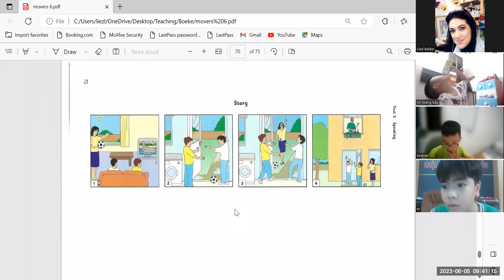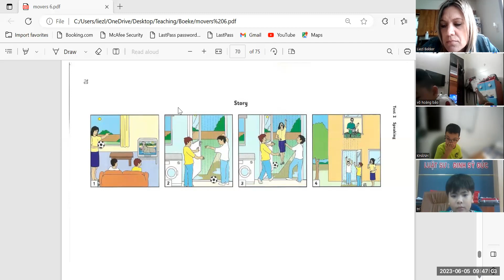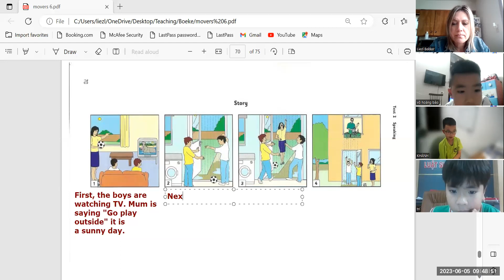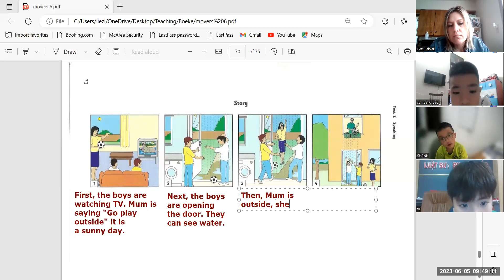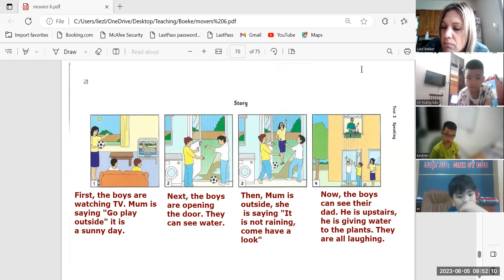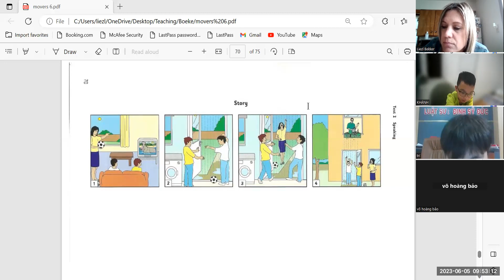Movers 6 Tri 4c + Hoang Bao 1d + Mai Khanh 4c 05 06 23 1